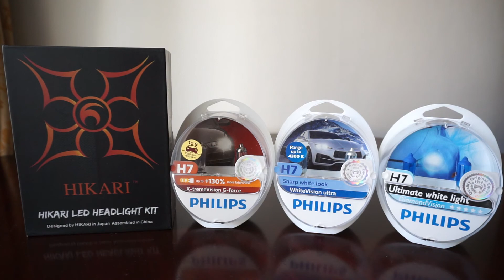HIKARI 2020 10000lm 6000k LED, X-tremeVision G-Force, WhiteVision Ultra, DiamondVision